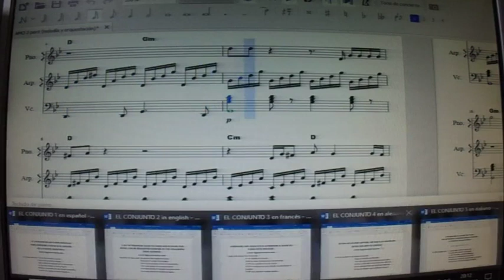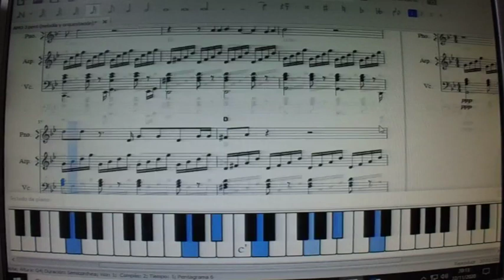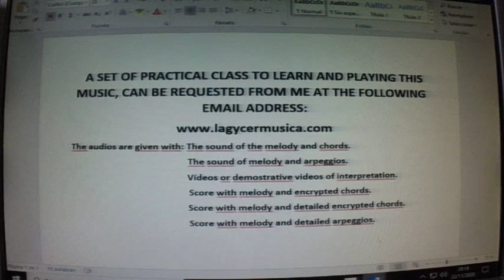AMO PROMOCIONAL CON PARTITURA PARA PIANO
VÍDEO PROMOCIONAL DE LA CANCIÓN DE ADAMO: AMO, EN LA VERSIÓN DEL CANTANTE RAPHAËL, ligeramente orquestada. CURSO DE PIANO ONLINE. Vídeo efectuado para que mis ALUMNOS DE PIANO ONLINE encuentren una buena ayuda a la hora de estudiar e interpretar esta pieza musical. Canal especializado en la venta de clases prácticas para aprender a tocar el piano de forma amena, rápida, práctica, facilitada, eficaz y moderna, a partir de melodías concretas y con todos los recursos a disposición del alumno. El alumno que compra cualquiera de las clases que están a la venta, se encuentra como si tuviera el profesor de piano en su casa, debido a la gran cantidad de documentación que se le entrega: varias partituras, varios audios y varios vídeos, todo éllo relativo a la melodía objeto de estudio. Los audios y vídeos, al principio, sirven para solucionar las dudas que se le presentan al alumno. Y más tarde, para hacerse un auto examen y comprobar la eficacia del estudio efectuado